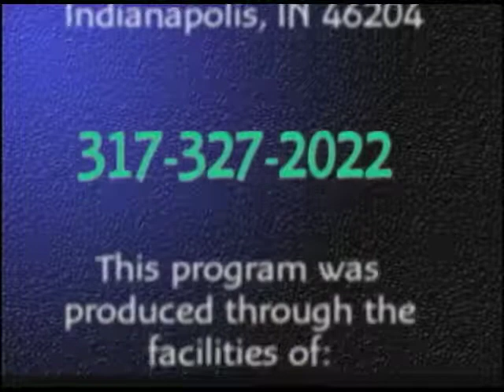Our Kids, Our Families, Our Communities July 2017: Youth Sports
Watch this segment of Our Kids, Our Families, Our Communities to learn about the value of sports for youth.